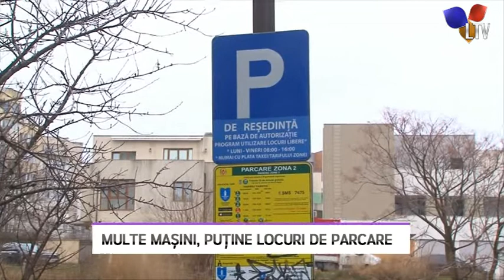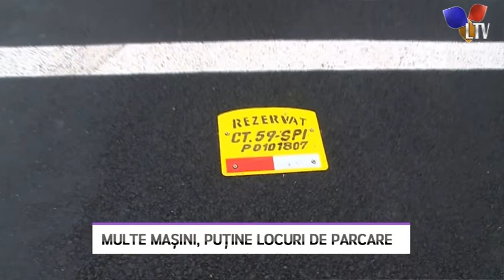Multe mașini, puține locuri de parcare - Litoral TV